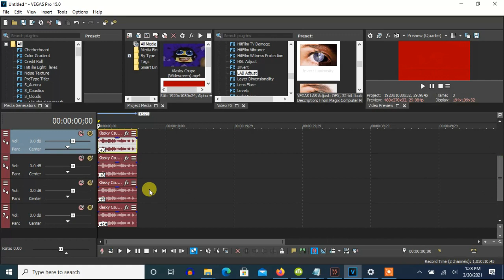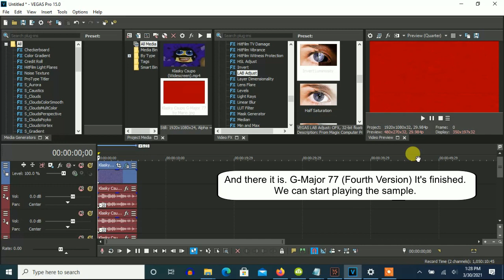How To Make G-Major 77 (Fourth Version) On Vegas Pro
Nicknames:

G-Major 77
G-Major 77 (Fourth Version)
G-Major 77 (V4)
G-Major 77 by Mario Buitron

Note: This is the fourth version of G-Major 77.

Note 2: It's like G-Major 77 by Ayden Chong, but with two effects, G-Major 3 and G-Major 74, switched to each other's place.

Note 3: G-Major 74 and G-Major 3 make up the fourth version of G-Major 77.

How To Make G-Major 77 (Fourth Version):

(VideoFX)

(G-Major 74)

1st: LAB Adjust - Invert Luminosity

2nd: Pinch/Punch - Medium Punch

(G-Major 3)

3rd: Channel Blend - Red Only

4th: TV Simulator - Line Sync 0.5000

(AudioFX)

-16
-10
+3
+8
+9
+14

Leotone African Jazz Jazz Maestro Instrumental Style - Whistles 3
4,356 views